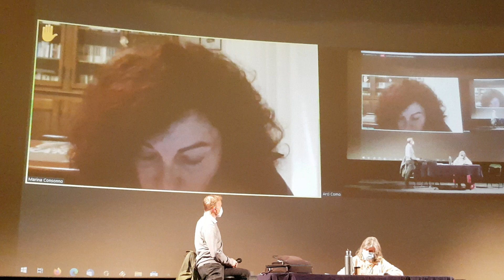24 novembre 2021/ Cittadella della salute/ Quali prospettive per la sanità comasca?/ 20211124 194448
Allo Spazio Gloria in via Varesina 72 a Como, la rete Cittadella della salute, in collaborazione con i sindacati Cgil, Cisl, Uil e con i gruppi di opposizione in consiglio regionale (Pd, M5s, Gruppo Regionale Più Europa Radicali) ha oganizzato un incontro sui temi della riforma sanitaria che proprio in questi giorni è in discussione in Consiglio Regionale.
Sono intervenuti rappresentanti della rete Cittadella della salute, esponenti del mondo del volontariato comasco, rappresentanti di Cgil, Cisl e Uil. Leggi di più su